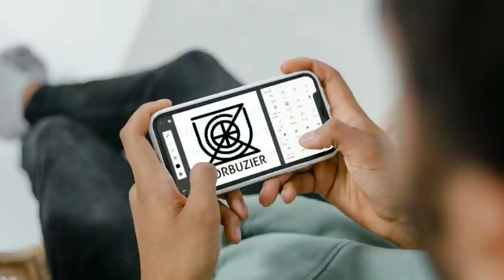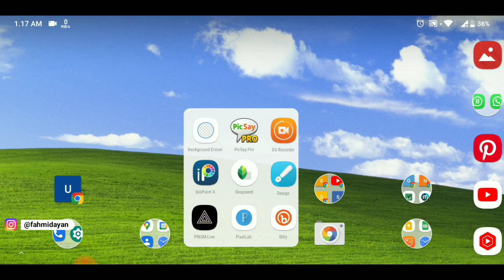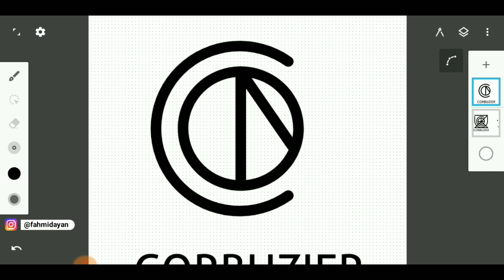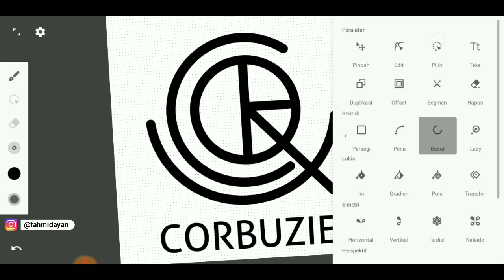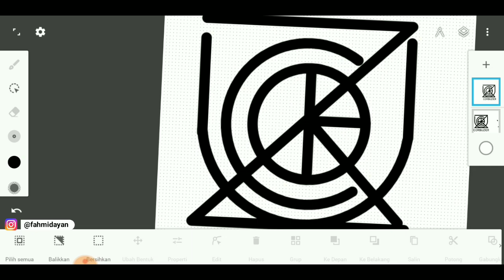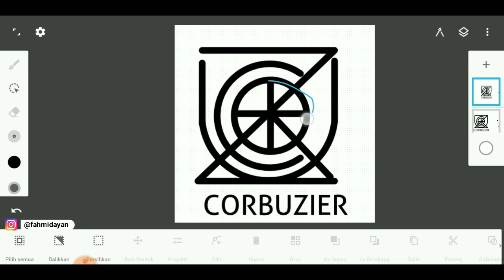Bikin logo nama di android | Ternyata ini aplikasi logo nama keren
fahmi dayan,
bikin logo nama di android,
aplikasi logo nama keren,
cara membuat logo,
logo monogram,
cara buat logo monogram,
cara bikin logo nama di android,
aplikasi bikin logo nama di android,
aplikasi pembuat logo nama,
apk pembuat logo nama,
aplikasi buat logo nama keren,
aplikasi pembuat logo,
membuat logo di android,
apk logo nama,
desain logo di android,
aplikasi desain logo di hp android,
aplikasi pembuat logo terbaik android,
logo nama,